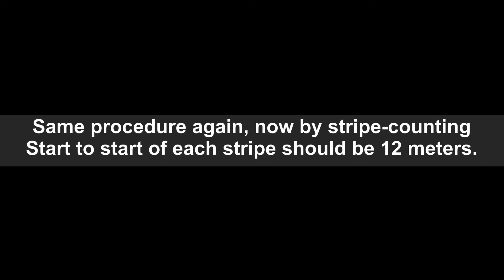Accuracy test GPS and Stripe-counting.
As I was interested in what would be more relaiable, I've tried to check out the accuracy of GPS and stripe counting.

I was a bit surprised to the outcome.